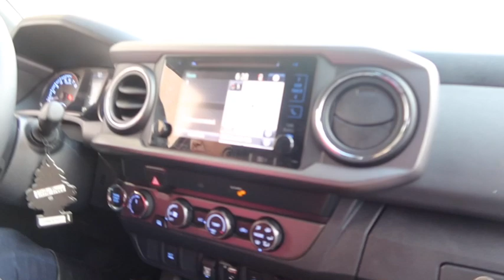jeep Quetzaly pasea coffee time pozole 3/228/29/2020vlog134 ❤️sandygvlogs❤️